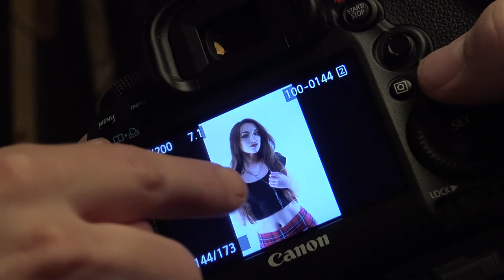Behind the Scenes with Cristina - ML Image Shoot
Model:  Cristina

Video Shot and Edited by:  Jeremy Lubash

ML Image Photo Shoot Behind the Scenes

All Photos and video provided by ML Image